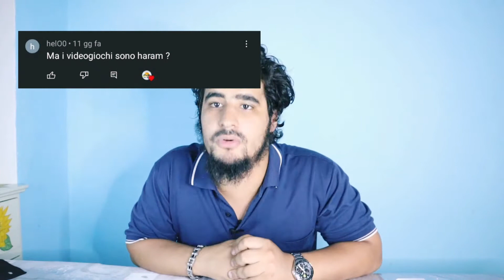I videogiochi sono HARAM? | fatwa Radicati nella Sentenza